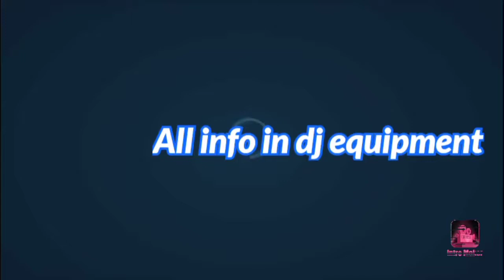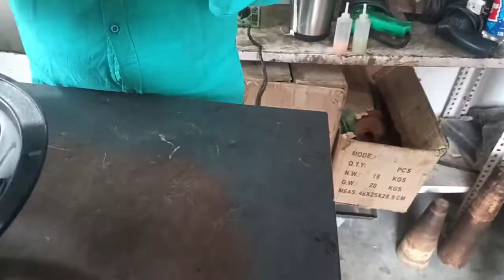spekar kaise banaye | how to make spekar | स्पीकर बनाना सीखे,